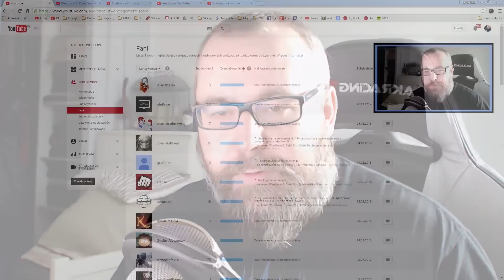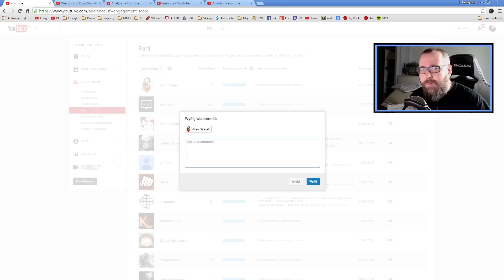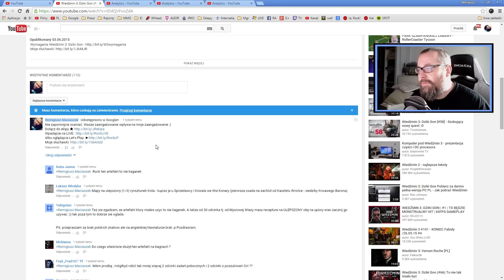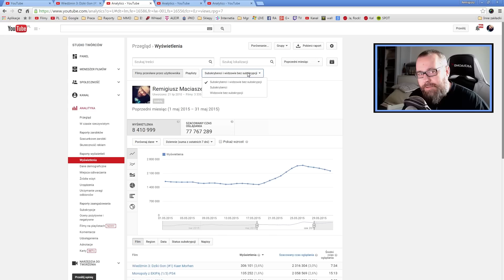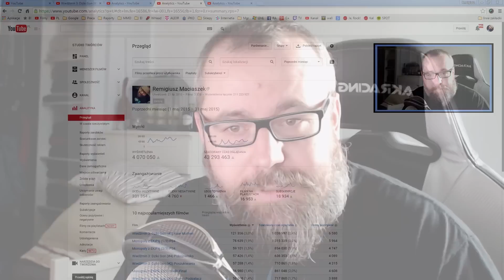Ja i YouTube - Subskrypcje a zaangażowanie